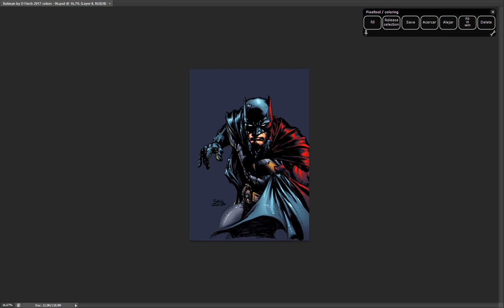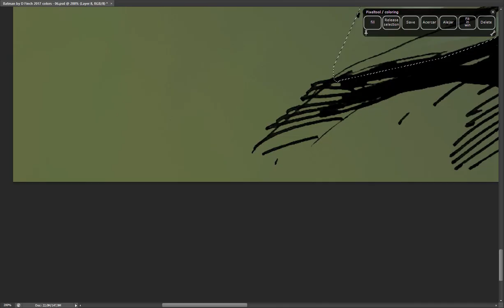Batman by David Finch Colors - Timelapse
Timelapse video of my quick coloring over a Batman sketch by David Finch.